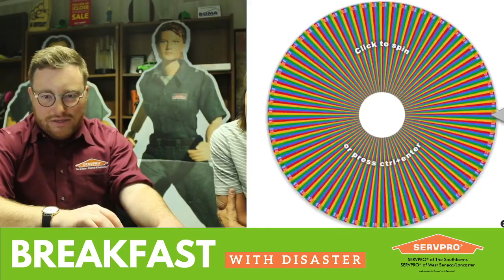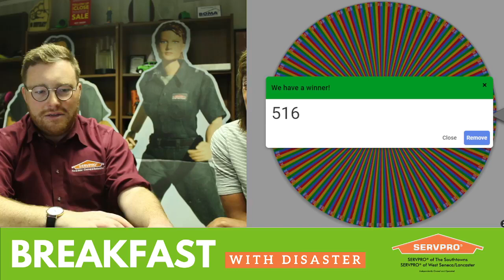Your very own lakefront chair (that also fights plastic pollution) - Breakfast With Disaster #38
Today on Breakfast With Disaster, we team back up with the Lake Erie Seaway Trail Center to bring you the latest on Red Fish, Western New York's newest public art installation.

Francine Geyer from the LESTC will join us to bring you the details on one of the project's coolest sponsorship opportunities - sponsoring your own Adirondack chair on the lake.